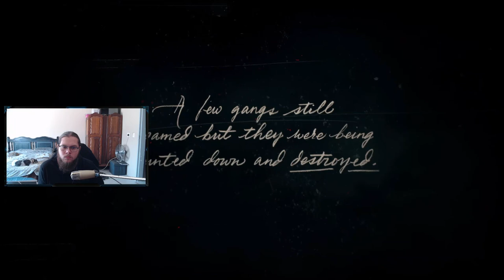Experience The Epic Adventure: Red Dead Redemption 2 First Playthrough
This Is my first Red Dead Redemption 2 video if you enjoy like and sub for more

About Me:
There isn't much to say about me I'm a 23 old (2024) South African.
I game, watch anime, and like to chill in streams so feel free to chat or just lurk.
If you wanna know anything else please ask.

00:40 Intro